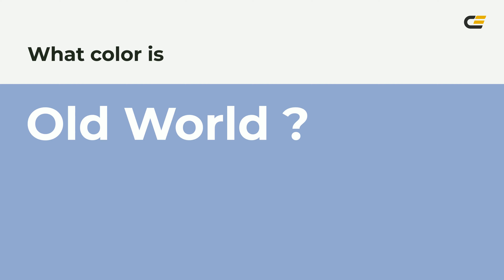Old World color 91a8cf hex color - Blue color - Warm color 91a8cf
What color is Old World ? 91a8cf hex color - Blue color - Warm color 91a8cf

Hex 91a8cf Color Code is also known as Old World color.

Hex 91a8cf Color code in RGB color code model is created after adding 56.86% red color, 65.88% green color and 81.18% blue color.
Hex 91a8cf Color code in CMYK color (process color) code model is generated after subtraction of 29% cyan, 18% magenta, 0% yellow and 18% black.